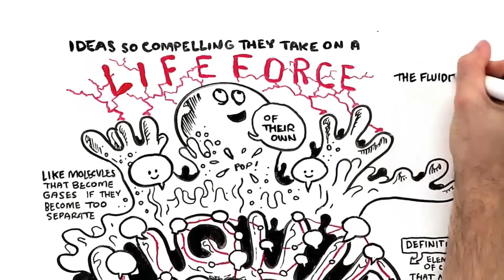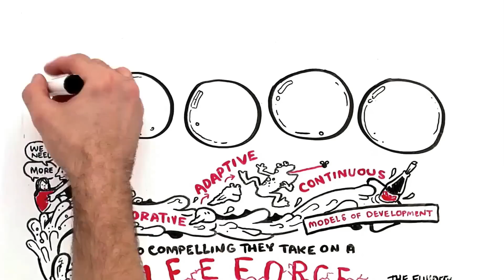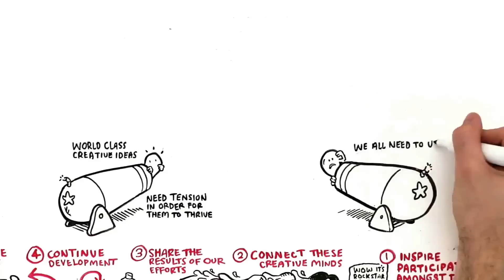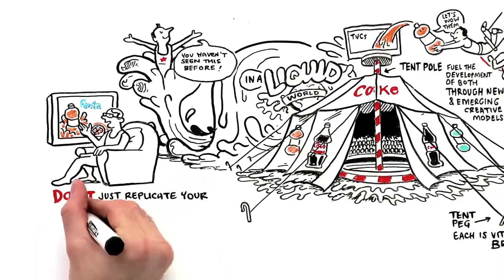Coca-Cola "Content 2020" - Part Two